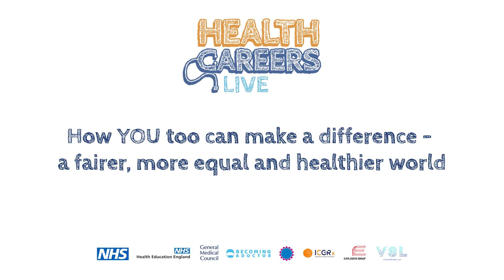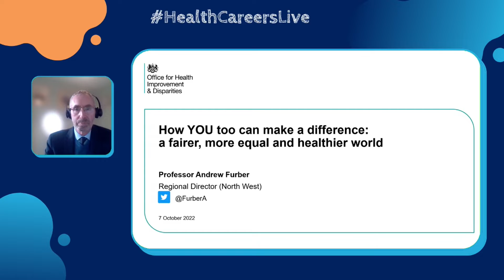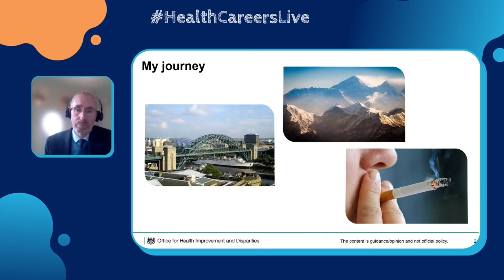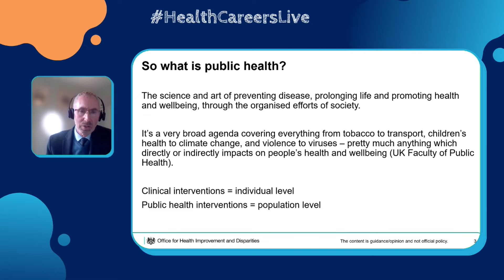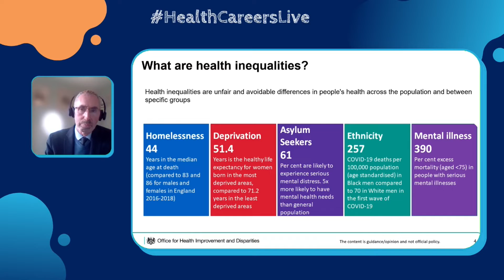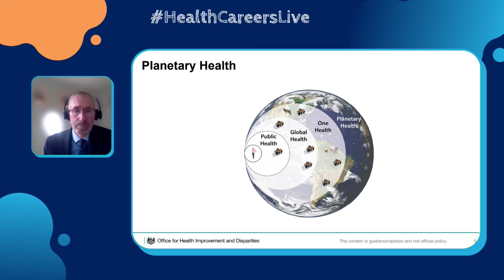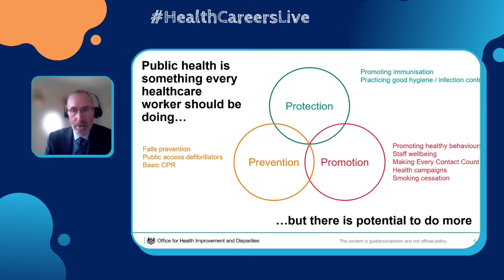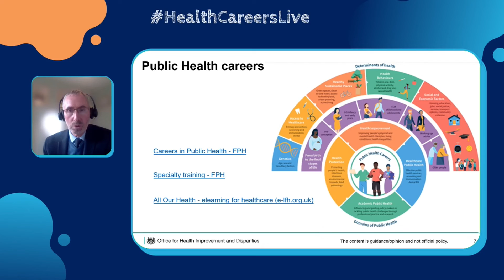How YOU too can make a difference - a fairer, more equal and healthier world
The National Health Careers Conference 2022 welcomed Andrew Furber OBE with their discussion on 'How YOU too can make a difference - a fairer, more equal and healthier world'